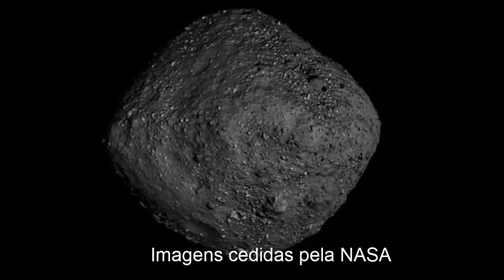ASTERÓIDE BENNU PODE ATINGIR A TERRA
🅷🅸🆂🆃ó🆁🅸🅰/🅲🆄🆁🅸🅾🆂🅸🅳🅰🅳🅴🆂/🆄🅽🅸🆅🅴🆁🆂🅾
【Ｄｏｃｕｍｅｎｔａｒｉｏｓ】

O asteroide Bennu é um dos mais “ameaçadores” em nosso sistema solar. Graças à visita de uma espaçonave da Nasa, os cientistas têm agora uma compreensão muito maior do asteroide, próximos movimentos mais perto da Terra – e se ele poderia impactar nosso planeta.
Em mais de dois anos orbitando Bennu, a missão OSIRIS-REx da Nasa foi capaz de reunir informações sem precedentes, bem como uma amostra que está voltando para a Terra. A amostra chegará em setembro de 2023.
Os dados coletados pela “Explorador de Regolito o que Siguinifica  sedimentos resultantes da fragmentação de rochas subjacentes; no espaço, de Origens, de Interpretação Espectral, de Identificação de Recursos e de Segurança” – uma tradução livre para a sigla em inglês que dá nome à missão
Produção Voz em Ação:

Atribuição necessária:
The Evening of Departure de Twin Musicom é licenciada de acordo com a licença Atribuição 4.0 da Creative Commons.

ｈｔｔｐｓ：／／ｗｗｗ．ｄａｌｔｏｎｌｏｃｕｔｏｒ．ｃｏｍ．ｂｒ